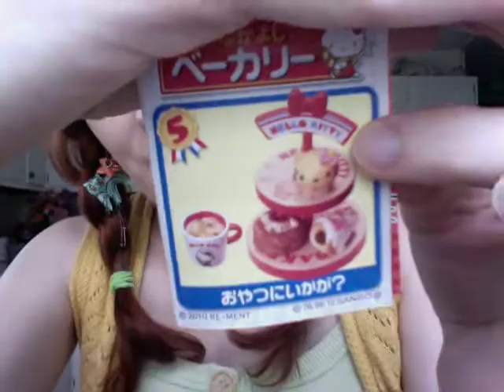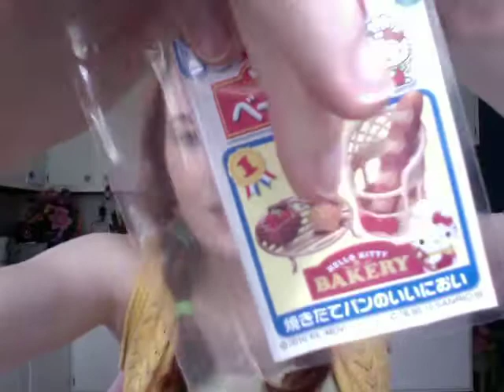Sanrio Petite Bakery Box Opening! Woot!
Pom Pom Purin Croissant from the win! And, my new dolls name is Folk, not Shire. Shire will be my Lati Suji when I get her body and wig.